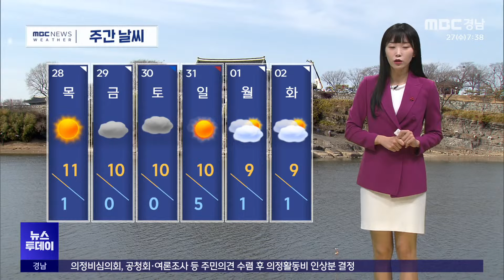오늘의날씨(2023.12.27/뉴스투데이/MBC경남)